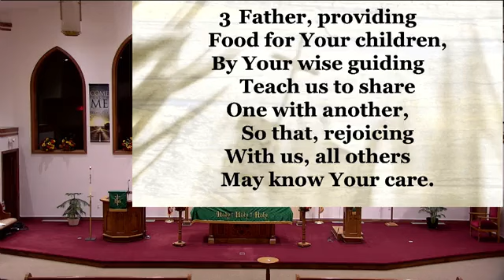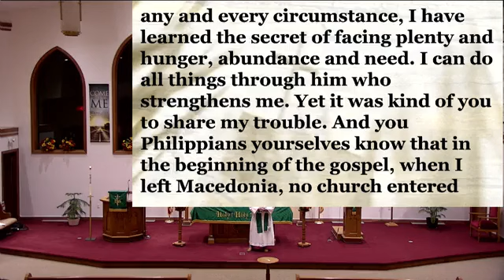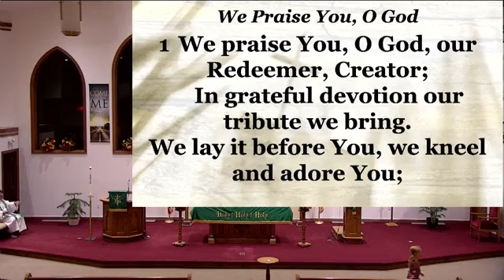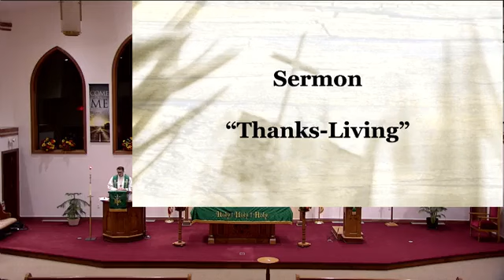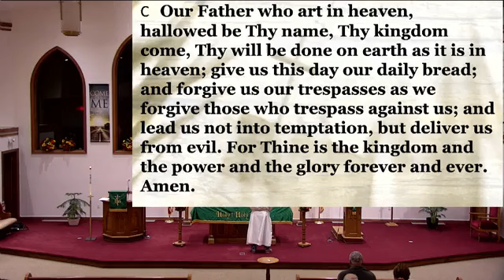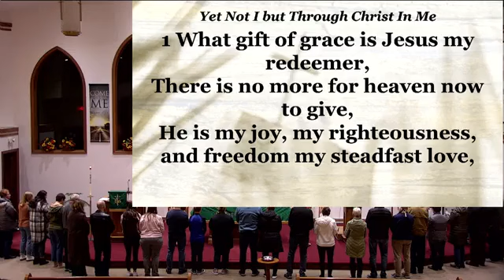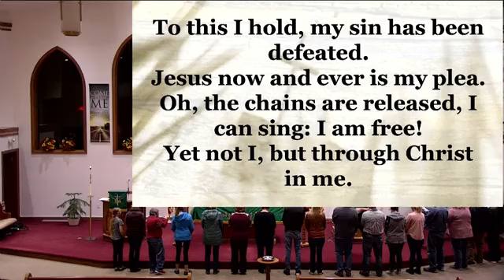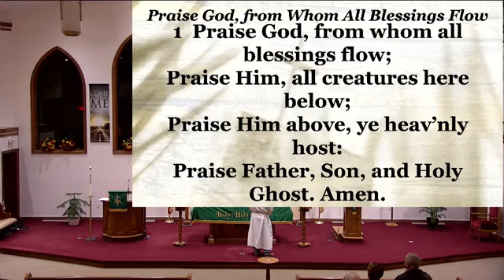St. John Lutheran Church Of Luxemburg WI November 23, 2022 6pm Thanksgiving Eve Service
Welcome to our Thanksgiving Eve Service
Songs - Praise and Thanksgiving LSB#789
Give Thanks BOB#65
Yet Not I, But Through Christ In Me - by:Michael Farren, Jonny Robinson, and Rich Thompson
Praise God From Whom All Blessings Flow LSB#805